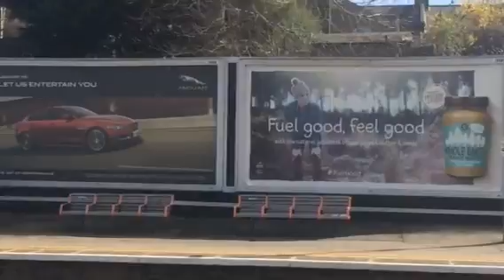Twin Flames - Black Jaguar/Panther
DIVINE LOVE HEALING £33.33

Divine Love Healing Holy Fire Reiki distance healing sessions using Holy Fire Reiki for divine partners - £33.33